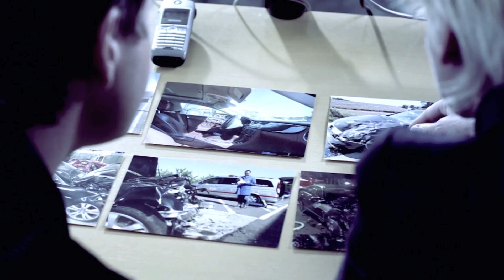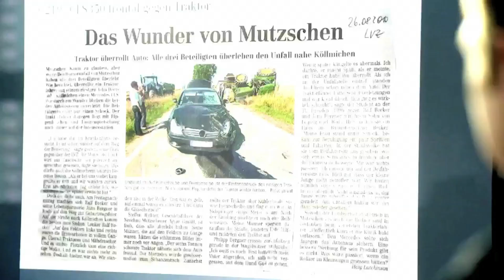Accident Investigation and Vehicle Safety -- Mercedes-Benz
We're always furthering our knowledge on vehicle safety, whether it's in the lab or in the real world. Our vehicles undergo stringent safety tests while in development, but we can still learn from how they operate on the road. That's why we send forensic investigation teams to accident sites to examine the vehicles involved, as well as all the factors surrounding an accident. There's never a shortage of useful information, and it goes right back into making the next Mercedes-Benz even stronger and safer than the last.